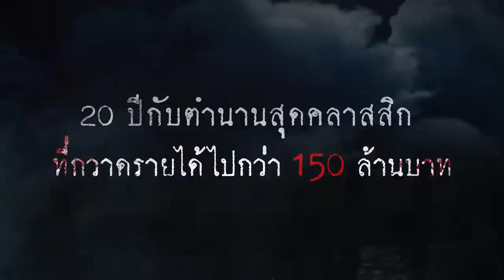Official Trailler - นางนาก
เข้าฉาย 25-31 ก.ค.นี้ อีกครั้งในโรงภาพยนตร์

เพราะความตายมิอาจพรากหัวใจรักแห่งนาง ...นาก หญิงบ้านพระโขนงร่ำไห้ส่ง มาก ผัวรักไปรบที่พระนคร หารู้ไม่ว่านั่นคือครั้งสุดท้ายที่ทั้งคู่ได้ร่ำลากันเพราะหลังจากนั้นนากได้ตายขณะคลอดลูก วิญญาณนางนากจึงเฝ้ารอการกลับมาของพี่มากทุกวัน หวังจะได้อยู่ร่วมกันเป็นครอบครัวที่สมบูรณ์ก่อนกฏของการแตกดับจะพรากนางจากผัวรักไปชั่วนิรันดร์

พบการตีความตำนานรักชวนสะพรึงโดย นนทรีย์ นิมิบุตร ที่สร้างประวัติศาสตร์ให้วงการหนังไทยไปตลอดกาล ในวาระครบรอบ 20 ปี